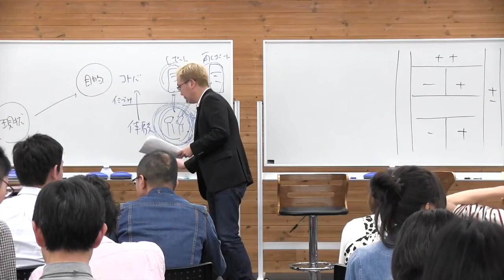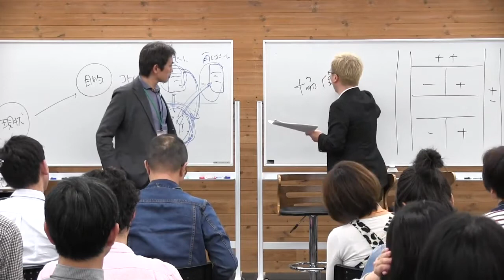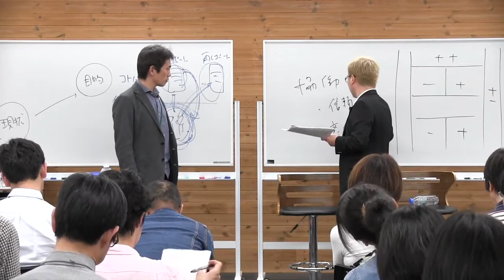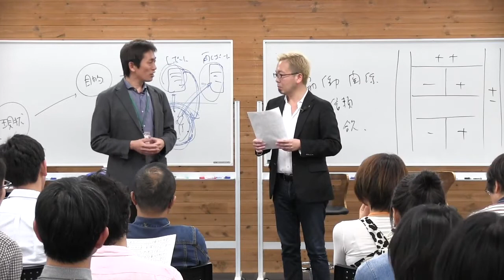30期DAY8『言葉のトビラ』解説11【宮越大樹コーチング動画】